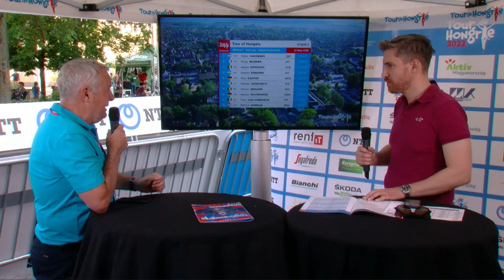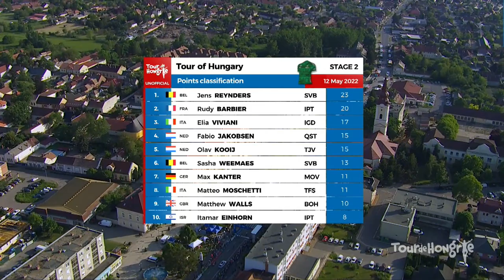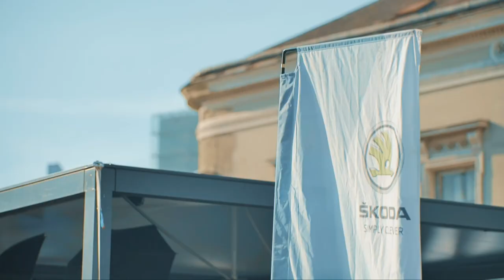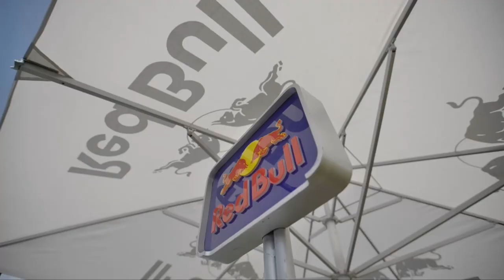Apres Tour - A levezető kör | 2. szakasz | Tour de Hongrie | 2022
Apres Tour - A levezető kör

Karcag - Hajdúszoboszló
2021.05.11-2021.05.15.